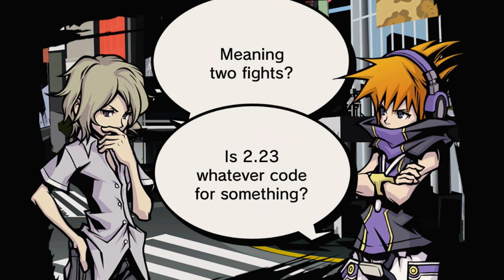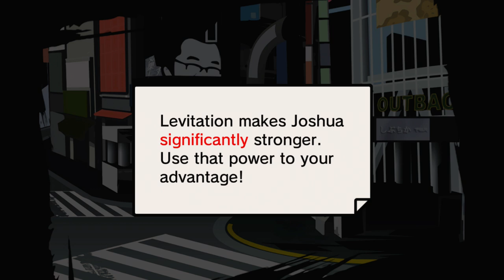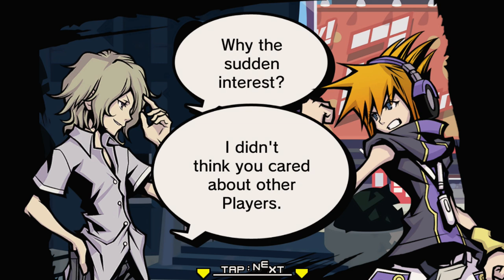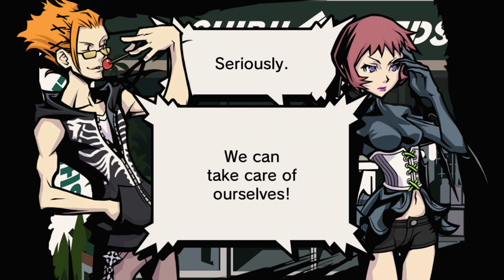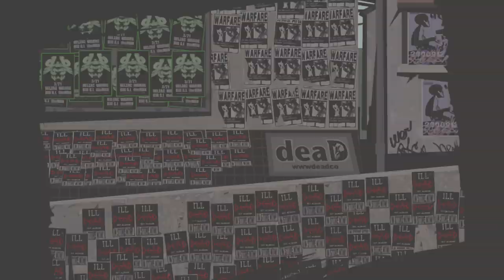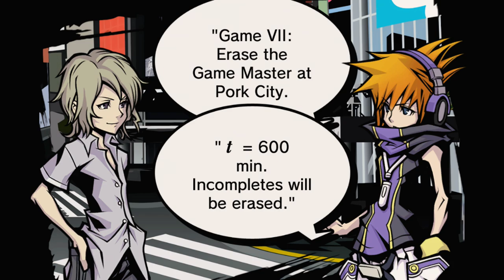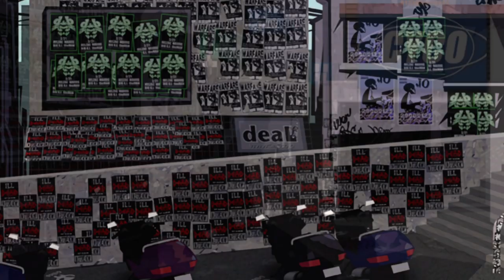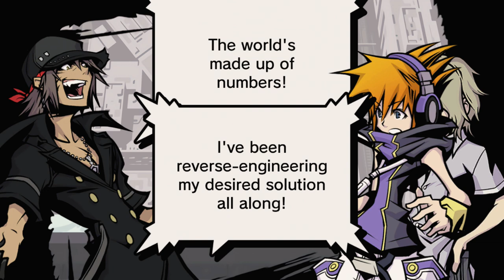The World Ends With You: Final Remix - Episódio 16: O 5º+2º Dia [ Legendado PT-BR ]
Hey, seja bem-vindo a minha série de The World Ends With You: Final Remix Legendado em PT-BR para Nintendo Switch! Nesse episódio chegamos ao 7º Dia pela segunda vez no Reapers' Game.